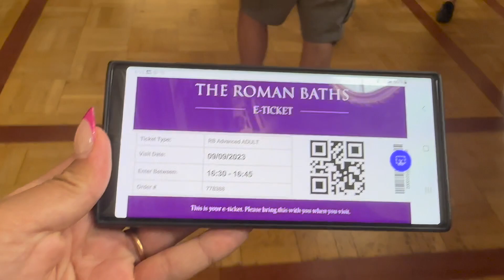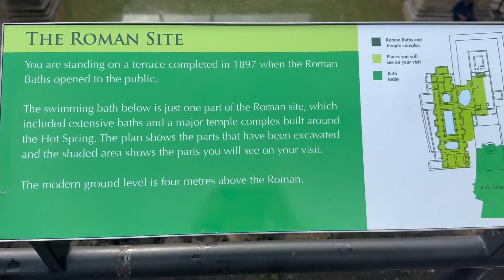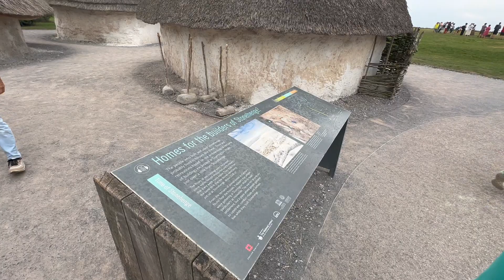UK TRAVEL VLOG: London, Bath & Stonehenge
Hi besties,
Its Chloe. Welcome to the UK. Come explore London, Bath & Stonehenge with me. ILY43V3R. till next time.

love,
Chloe

 • Smooth Morning - Le Gang (No Copyrigh...

🎶 Track Info:

Title: Smooth Morning by Le Gang

YouTube Music:

 • Smooth Morning